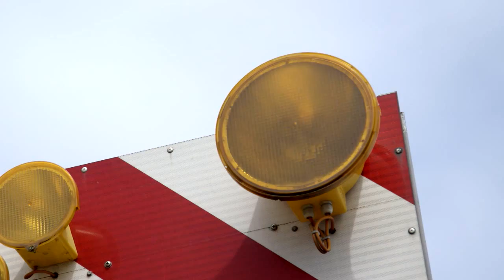Fulton Hogan – Going the extra mile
Fulton Hogan's Billy Angell is an everyday hero. He was going about his normal duties when he came across a diabetic driver slowing traffic on SH16 in Auckland, New Zealand. He quickly moved the driver to safety, contacting emergency services and closing off a lane for them to safely tend to the patient. Billy and his team then helped drive his vehicle back to his home.